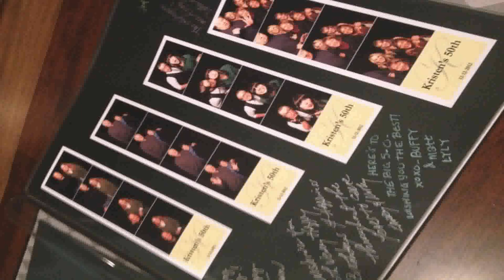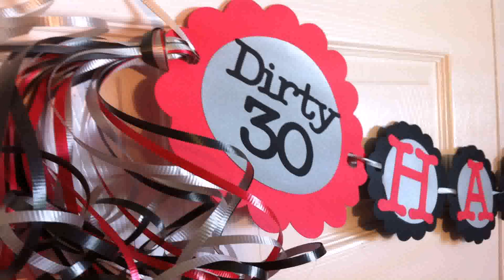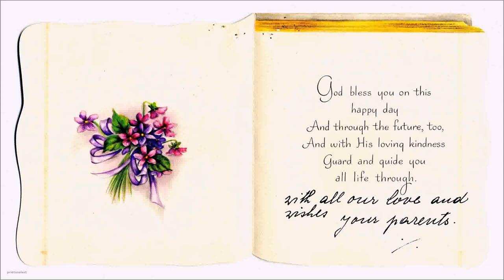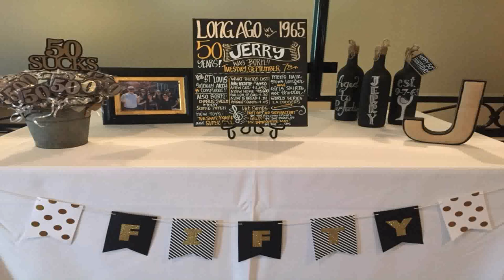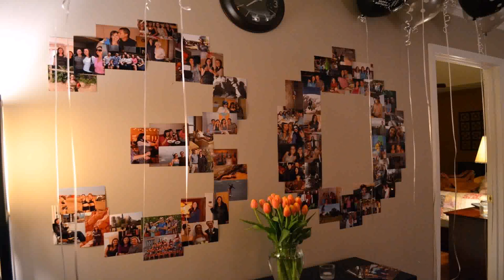30th Birthday Party Favors For Him